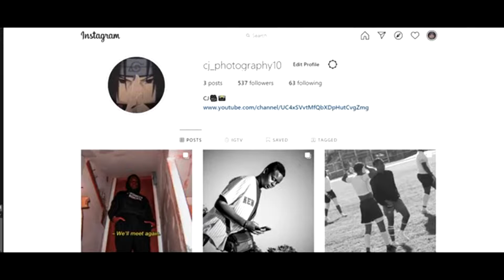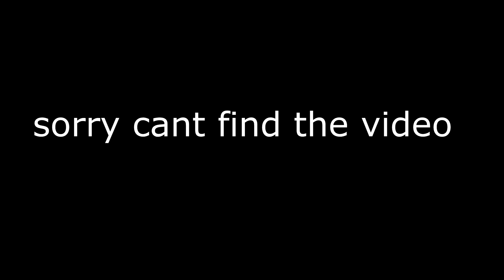BACKYARD BOXING PT2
Go sub to flossy trell on yt